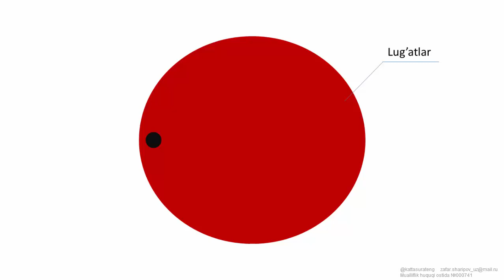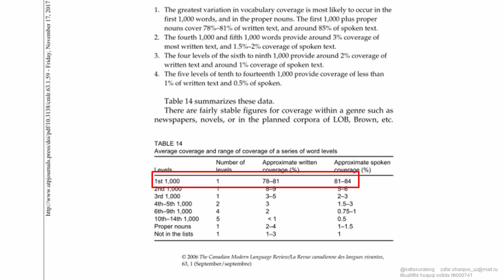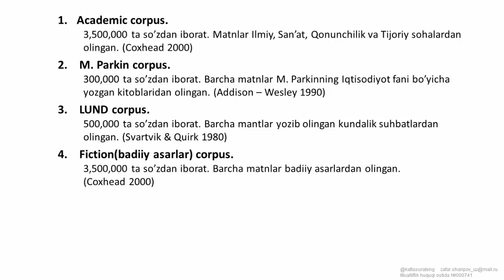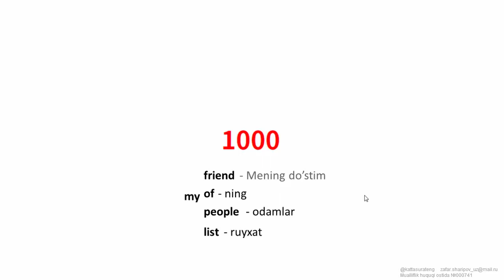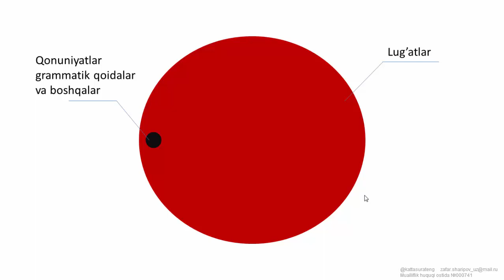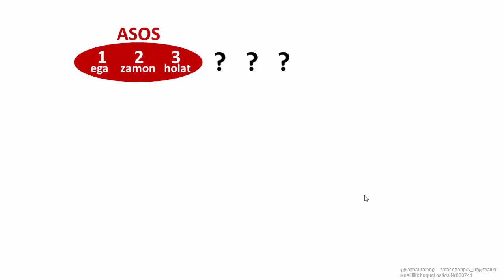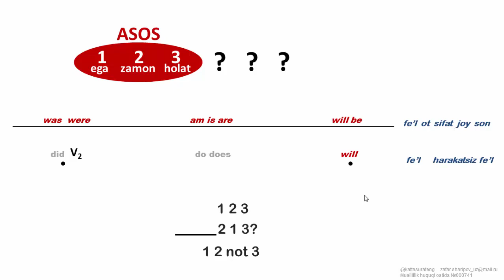Ingliz tilini 0 dan o'rganuvchilar bilishi kerak bo'lgan muhim narsalar.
Bu videoda Ingliz tilini endi boshlagan o'rganuvchilar uchun muhim, ilmiy asoslangan ma'lumotlar keltirilgan. Ularni bilish yaxshiroq o'rganishga yordam berishiga ishonaman.

Videoda keltirilgan ruyxatni telegram kanalimizga audio shakli bilan tashlab quyaman.  @kattasurateng